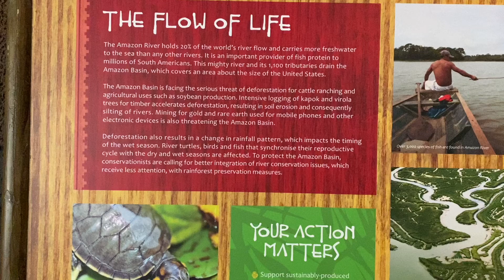📍Manatee at RIVER WONDERS, Singapore